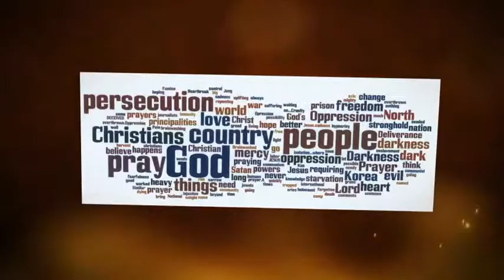The Reason We Sing (One With Them)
theme song for International Day of Prayer for the Persecuted Church, November 13, 2011 - created